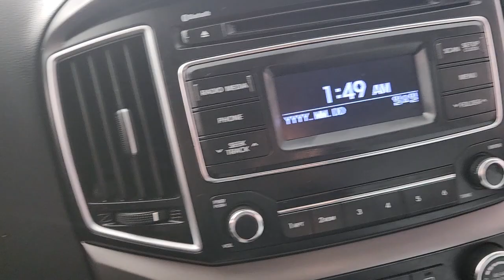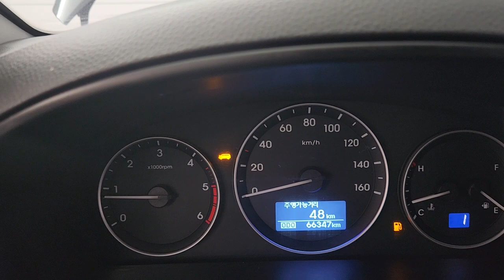The New Grand Starex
KMJWA37KBLU115329